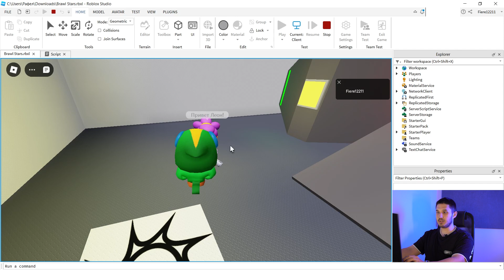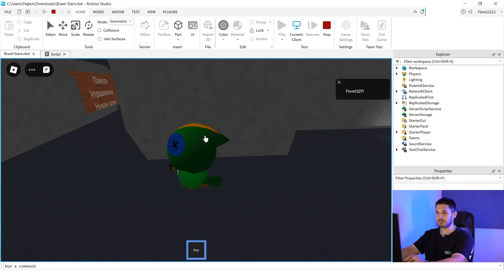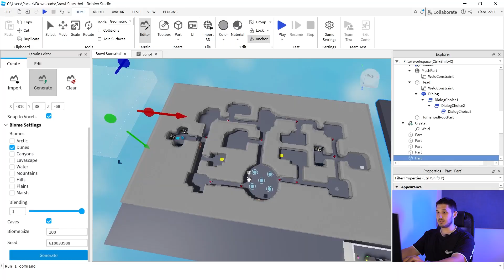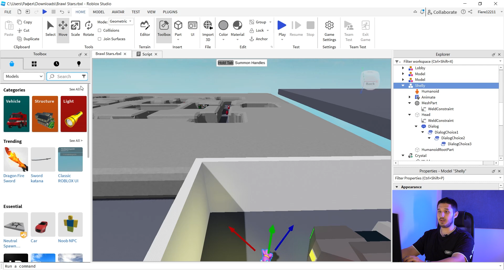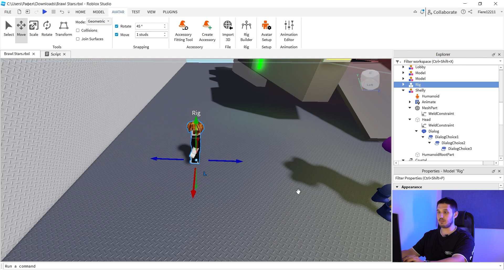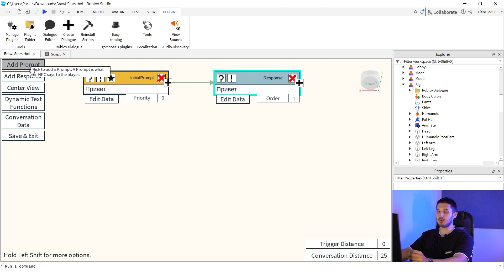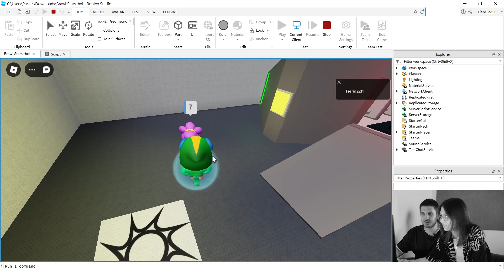BRAWL STARS + AMONG US | СКРЕЩИВАЕМ ПОПУЛЯРНЫЕ ИГРЫ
*Признана экстремистской организацией и запрещена на территории РФ.

На нашем канале вы узнаете, как научить ребенка:

📲 программированию и разработке дизайна;
💻 создавать сайты и приложения, разрабатывать новые игры;
📝 английскому языку;
📕современным и востребованным знаниям в цифровом мире.

Онлайн-школа программирования EasyCode – это новый подход в обучении детей через развлечение, который поможет освоить навыки перспективных профессий. У EasyCode есть своя обучающая платформа. На ней ребенок посещает занятия, выполняет домашние задания, проходит логические задачи, может создавать своего игрового героя и обменивать изикоины на подарки.